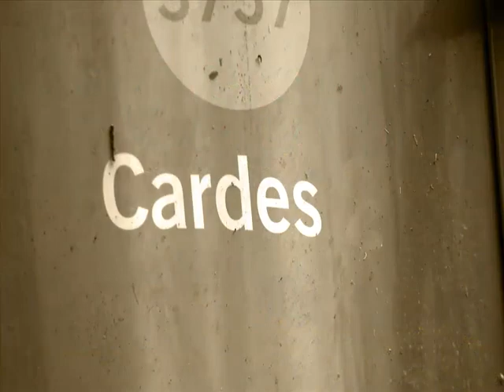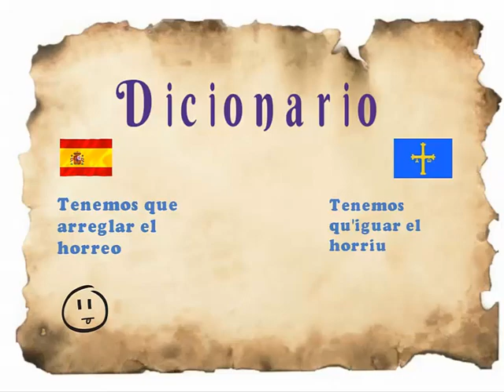Cardes _ Cangas de Onis nº 428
Asturias Paraiso Natual